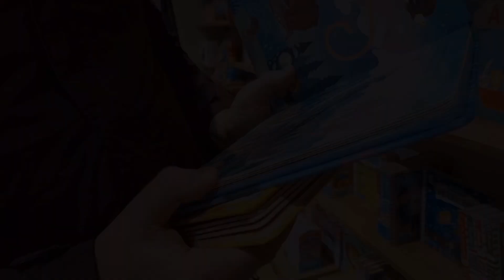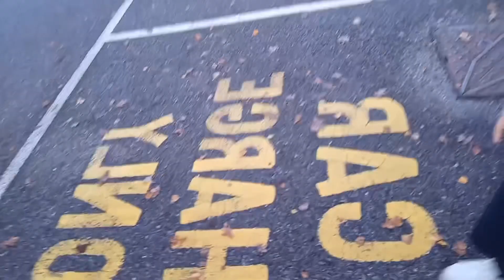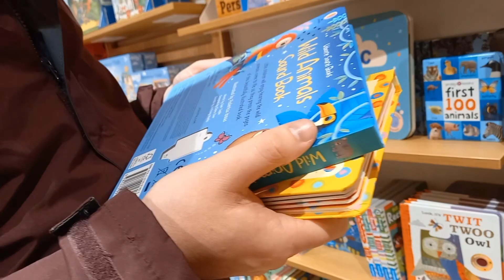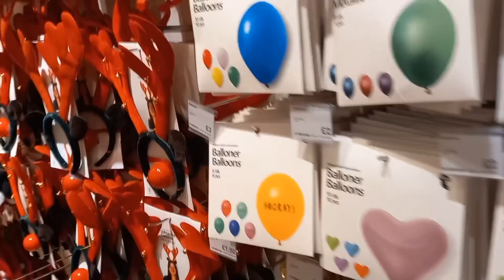VLOGMAS IN UK DAY 8 | NAGPUNTA KAMI SA PABORITO NAMING SHOPPING CENTRE | FILIPINA BRITISH FAMILY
VLOGMAS 2022 IN UK DAY 8: NAGPUNTA KAMI SA PABORITO NAMING SHOPPING CENTRE DITO SA UK SA WHITELEY. 😍
📍CHRISTMAS MARKET
📍FRANKIE and Benny's